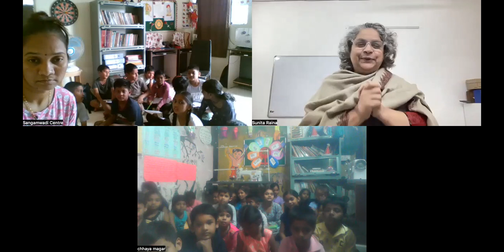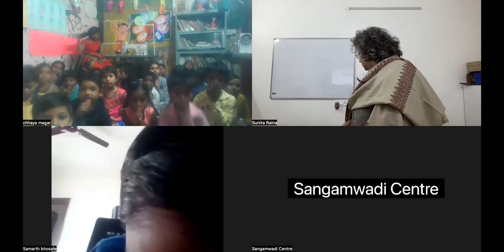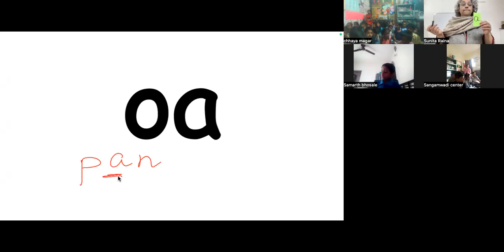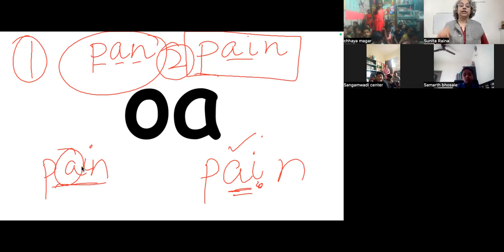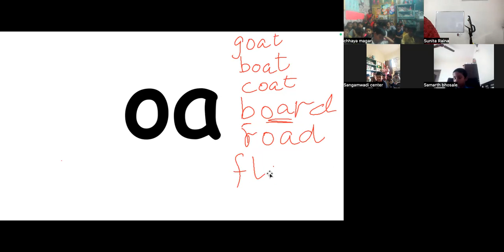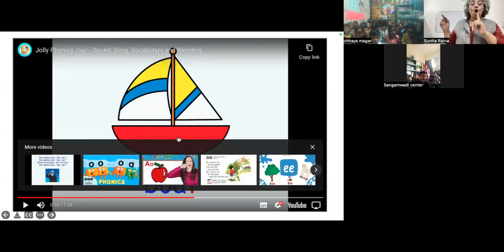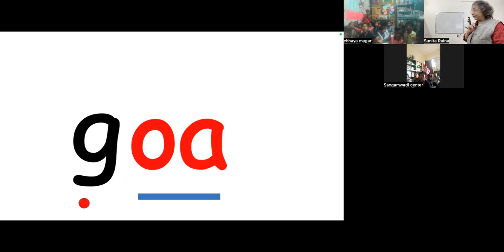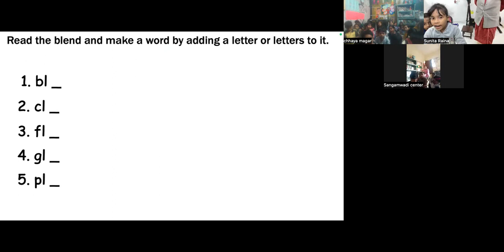SONG, ACTION & WORDS - BLEND 'oa' : [English Foundation - Afternoon]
This is recorded online class for English-Foundation level.
It includes:

Quick recap of phonic sound and action of letters 'x, y, z and 'ai'. Song and action of blend 'oa' . Children make words with 'oa' blend and understand the meaning of the words as well. For practice they will make words with -cl, fl, sl, bl, gl at home and discuss with their teachers in class.